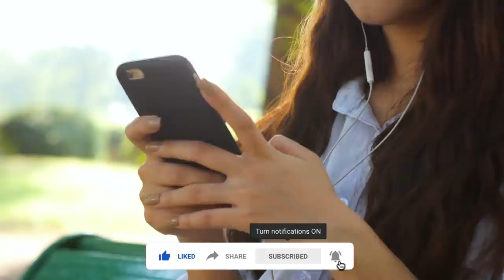5 Brave Female Fighters Of Kurulus Osman Ghazi | TOP X TV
5 Brave Female Fighters Of Kurulus Osman Ghazi | Urdu / Hindi |

Hello friends, in this video we will be talking about 5 Brave Female Fighters Of Kurulus Osman Ghazi. I hope you will like this video.